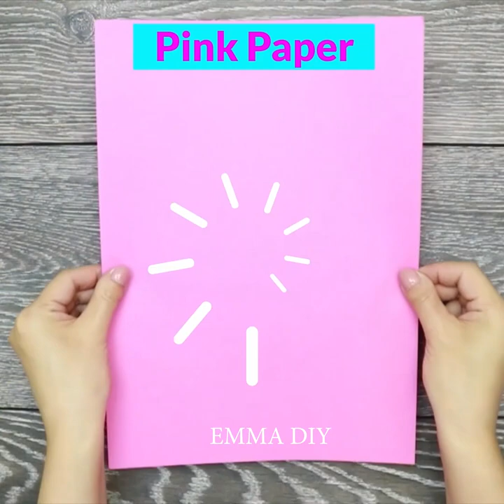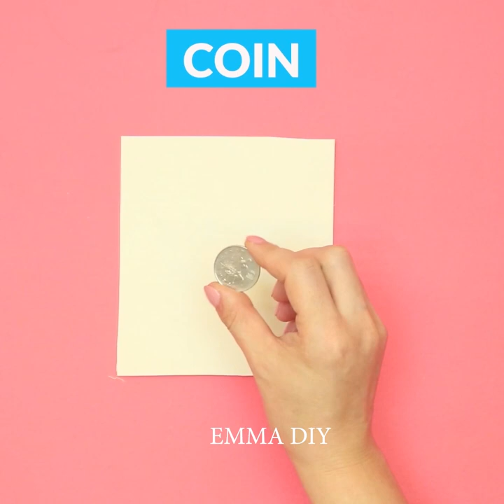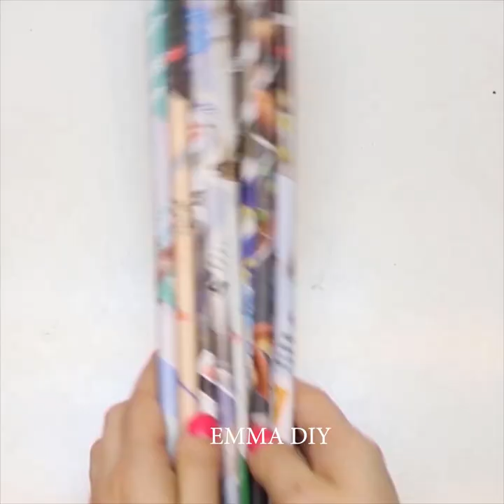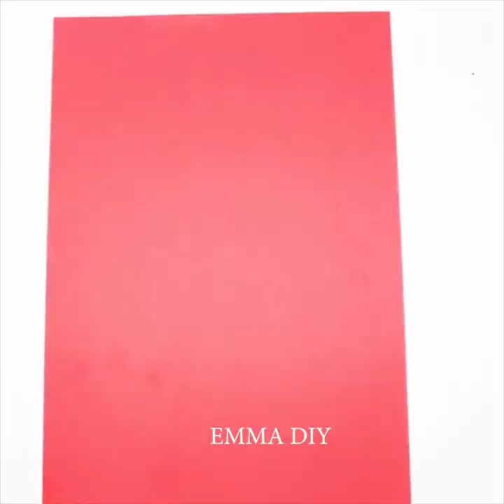28 Best Home Wall Decor Ideas DIY Easy Wall Decor Craft Ideas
28 Best Home Wall Decor Ideas | DIY Easy Wall Decor Craft Ideas